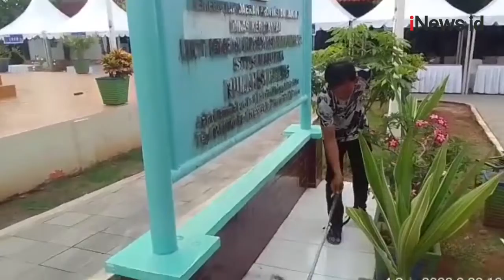Warga Marunda Keluhkan Pencemaran Debu Batu Bara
Masyarakat di sekitar wilayah Marunda, Kecamatan Cilincing, Jakarta Utara kembali mengeluhkan pencemaran udara. Pencemaran udara terjadi diduga dari debu yang berasal dari batu bara.

Android: inews.id/android
iPhone: inews.id/ios